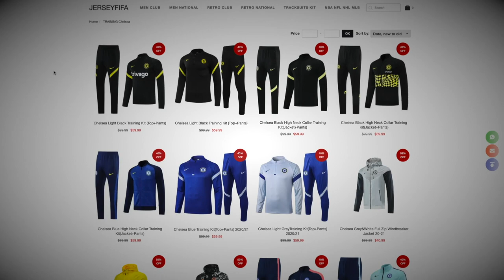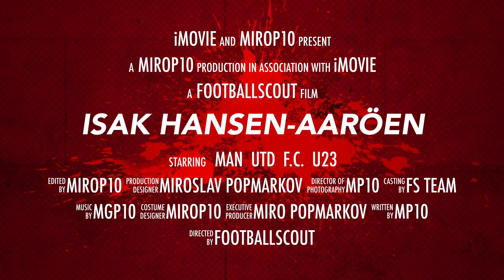ISAK HANSEN AARÖEN ✭ MAN U ✭ THE NORWEGIAN WONDERKID ✭ Skills & Goals ✭ 2023 ✭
Isak Hansen-Aarøen is a Norwegian professional footballer who plays for Manchester United's youth teams as a midfielder or forward. Hansen-Aarøen played for Tromsø's first-team at the age of 15, in the second-tier of Norwegian football, before joining Manchester United's youth system in 2020.